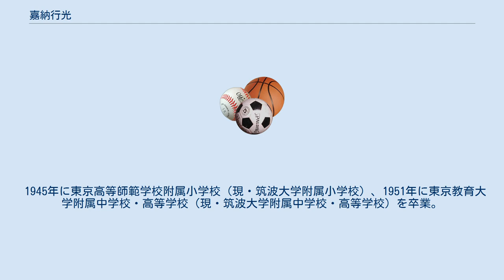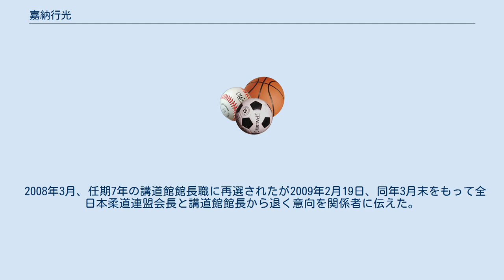嘉納行光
嘉納 行光（かのう ゆきみつ、1932年4月5日 - 2020年3月8日 ）は、講道館柔道創始者・嘉納治五郎の孫で、講道館館長と全日本柔道連盟会長を務めた。
 1932年、嘉納履正（講道館第3代館長）、百合子の長男として東京に生まれる。
全く柔道経験のなかった父と異なり幼少時に柔道を始め、初段に至った。
しかしその後、第二次世界大戦が終わり占領期で、GHQにより、柔道が禁止されたため修業は断念した。
 1945年に東京高等師範学校附属小学校（現・筑波大学附属小学校）、1951年に東京教育大学附属中学校・高等学校（現・筑波大学附属中学校・高等学校）を卒業。
同級生には、小林信彦（小説家）、鈴木淑夫（元日本銀行理事）、徳山明（元富士常葉大学学長）、中江陽三（元NHKアナウンサー）、藤井裕久（元財務大臣）、吉田庄一郎（元ニコン会長）などがいた。
 学習院大学政経学部経済学科卒業。
1980年、父の後を受けて講道館第4代館長に就任。
 2008年3月、任期7年の講道館館長職に再選されたが2009年2月19日、同年3月末をもって全日本柔道連盟会長と講道館館長から退く意向を関係者に伝えた。
76歳と高齢であることに加え、家族の介護問題などを考えた末の結論と報じられた。
4月1日付けで館長を退任し、名誉館長となった。
なお2人の娘がいるが、いずれも柔道界とは縁が無い。
 2020年3月8日、肺炎のため死去。
享年88歳。